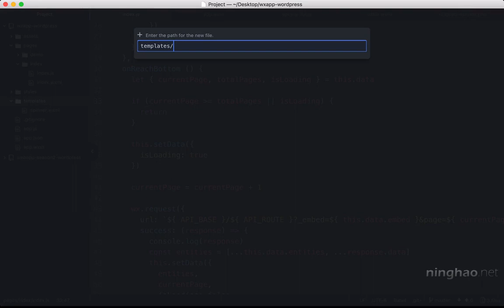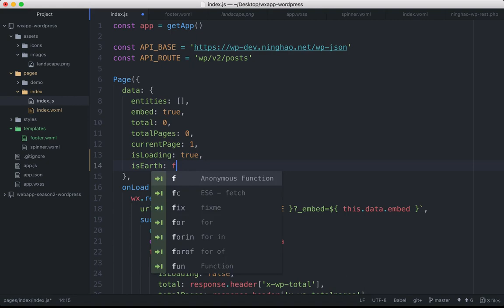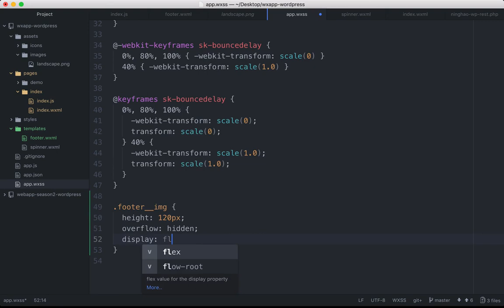企业级微信小程序精品开发实战课 100 100 页脚